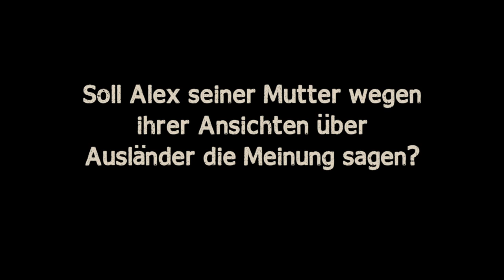Wenn Du Dich Traust: Folge 4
Alex fängt Hayal auf dem Weg zur Schule ab, um sich bei ihr zu entschuldigen. Doch die ist stinksauer und gibt Alex keine Chance, zu erklären, warum er sie gestern auf dem Dach versetzt hat. Mist, verdammter! Wenn sie wüsste, wie gern er den Nachmittag mit ihr verbracht hätte. Doch seine kleine Schwester Manda hat ihm mal wieder einen Strich durch die Rechnung gemacht.

Doch Hayal hält die Rolle der beleidigten Leberwurst nicht lange durch und verzeiht Alex. Als die beiden auf dem Schulhof ankommen, schlägt ihre Stimmung jedoch wieder um und sie lässt Alex einfach stehen.

Was hat er denn nun wieder falsch gemacht? Ist es Hayal vielleicht einfach peinlich mit ihm gesehen zu werden?

Am Nachmittag erledigt Alex gemeinsam mit Manda den Wocheneinkauf, als plötzlich Hayal vor ihm steht. Ohne, dass er es wirklich will, fängt sein Herz wie wild an zu klopfen. Die beiden schlendern gemeinsam nach Hause und unterhalten sich angeregt. Hayal ist einfach toll! Die beiden verstehen sich ohne viele Worte und Hayal ermutigt ihn sogar dazu, bei den Lunatix vorzutanzen. Alles läuft perfekt... bis Alex Mutter auftaucht! Die macht den beiden eine Riesenszene und befiehlt Alex sofort mit nach Hause zu kommen...

Entscheidung: Soll Alex seiner Mutter wegen ihrer Ansicht gegenüber Ausländern die Meinung sagen?

Crew:

Hannah Valentin - Hayal
Jonathan Ritzmann - Alex
Bahar "Moisha" Dagdelen - Moisha
Serdar Bogatekin - Serdar
Senta Sofia Delliponti - Kim Beuss
Mieke Schymura - Alex' Mutter
Maggy Domschke - Frau Haubitz (Schulleiterin)
Suzan Demircan - Hayals Mutter
Gürbüz Yeter - Hayals Vater
Sophie Scherer - Manja
Philipp Seidler - Boris
Tanisha Bandaogo - Katja
Chun-Way Dang - Lotsenschüler 1
Marie-Luise Bork - Schülerin mit Spruch
Heidi Alisha Kupfer - Lunatix
Philipp Aistow  - Lunatix
Lamin Mbye - Lunatix
Abdulrahim „Koko" Öztürk - Lunatix
Antonio „Toni Valentin" - Lunatix
Erdem Erdönmez - Lunatix

Komparsen

Roman Steinweg - Schüler
Neslihan Yeter - Schülerin
Taylan Polat - Schüler
Katja Dill - Schülerin
Philipp Tollkühn - Schüler
Ilter Öztürk - Schüler
Derya Lienen - Schülerin
Milan Siegers - Schüler
Elvin Ahmadov - Schüler / Schläger
Farina Hartwig - Schülerin
Dilmon Said - Schüler
Fabian Hinz - Schüler
Aran Navarro - Schläger
Yulia Pronyatowa - Schülerin
Lusine Balayan - Schülerin
Markus Hackenberg - Rapper

Ugin  - Jury-Mitglied
Nadja - Jury-Mitglied

Tino Kyre - Projektleiter
Vanessa Genschow - Redaktion
Axel Möbius - Herstellungsleitung
Gioia von Halem - Produktionsleitung
Florian Gradmann - Produktionsassistenz / Regieassistenz
Rebecca Mahnkopf - Buch
Alkmini Boura - Regie
Fee Scherer - Kamera
Simone Rieger - Kameraassistenz
Elli Wolf - 2. Kameraassistenz
Tobias Lindner - Oberbeleuchter
Holger Kettner - Beleuchter
Stefan Gollhardt - Tonmeister
Nicolai Wolf - Tonmeister (am 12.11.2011)
Felix Zimmermann - Schnitt
Mariele Krämer - Ausstattung
Christina Gatterer - Ausstattungsassistenz
Linda Ruoff - Ausstattungsassistenz
Jeannette Seydler - Kostüm
Nadja März - Maske
Liesa Rademacher - Set Aufnahmeleitung
Dennis Giebel - Set Aufnahmeleitungassistenz (am 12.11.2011)
Claudia Manthey - Kinderbetreuung
Aran Navarro - Set-Praktikant
Howard Harrington e.K. - media-total

Titelsong „Wenn du dich traust"
von DaBeat Music David von Hilchen

Senta Sofia Delliponti & BTM - Gesang